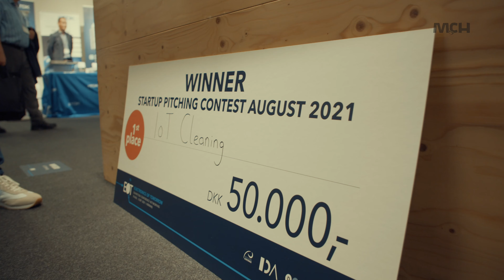EOT 2021 - Video highlights fra messen